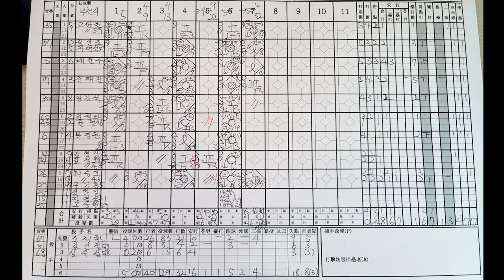어리다고 놀리지 말아요~막내가 51세인 야구팀들간의 전국대회 준결승전 경기가... 오뽜 화이팅#야구#사회인야구#투수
부천시장배 야구대회 실버부 연식경기 4강전
부천시대표 vs 평택시대표 경기하이라이트 영상입니다

1,2부의 시각에서 4부경기를 폄하하거나 반대로 4부리거가 1,2부의 경험없이 경기문화에 대한 지나친 비평은 삼가 부탁드립니다